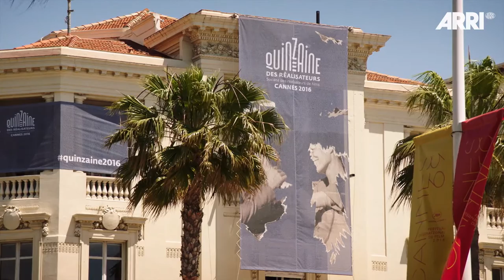Experience ARRI at Cannes 2016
Highlights from ARRI’s presence at the 69th Cannes Film Festival.